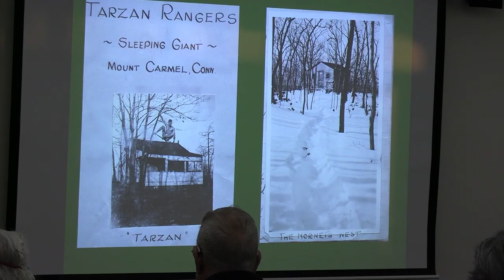Preserving the Sleeping Giant For 100 Million More Years To Come